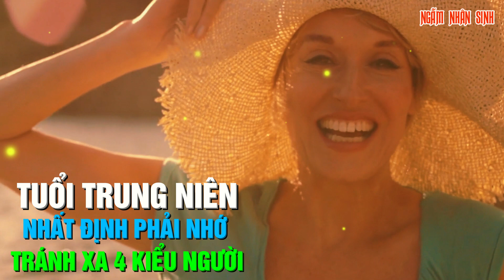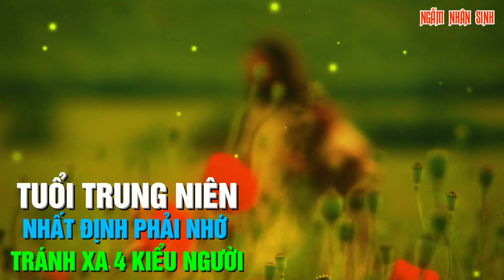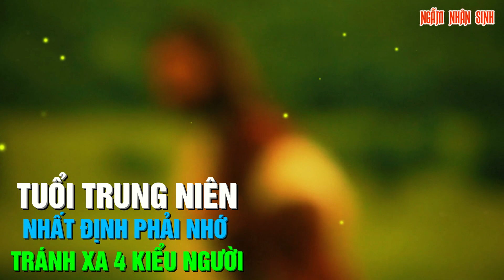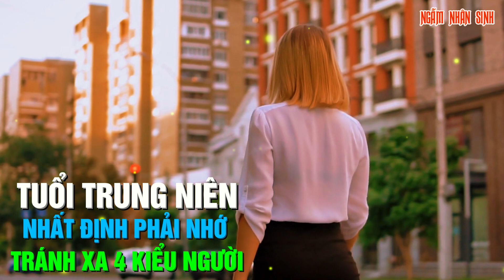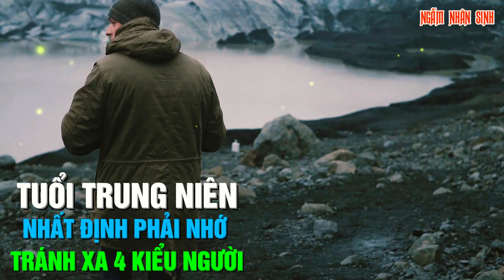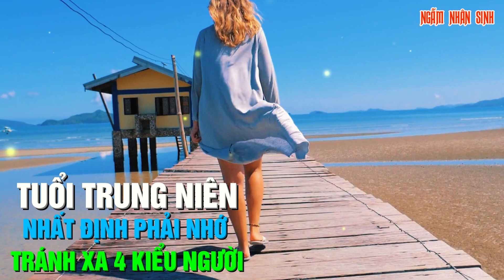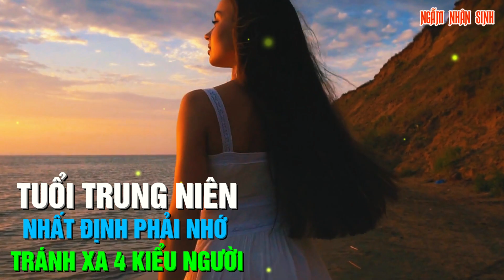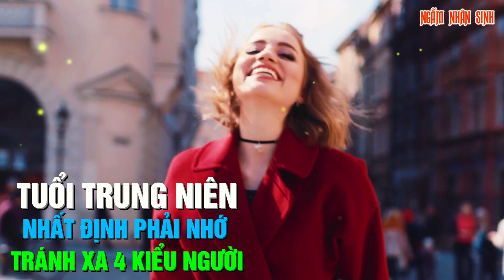ĐẾN TUỔI TRUNG NIÊN, 4 MỐI QUAN HỆ CẦN THANH LỌC, ĐỂ AN YÊN NỬA ĐỜI SAU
Ngẫm Nhân Sinh Mang Lại Cho Bạn Những Bài Học Cuộc Sống Sâu Sắc Nhất !